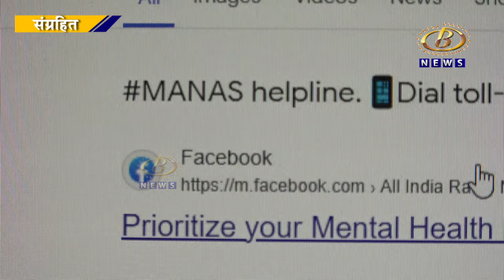राज्य सरकारनं सुरू केलेल्या टेलिमानस हेल्पलाईनवर गेल्या दीड वर्षात आले ७० हजारांपेक्षा अधिक कॉल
राज्य सरकारनं सुरू केलेल्या टेलिमानस हेल्पलाईनवर गेल्या दीड वर्षात आले ७० हजारांपेक्षा अधिक कॉल, मानसिक आरोग्याच्या समस्या वाढत असल्याचं स्पष्ट